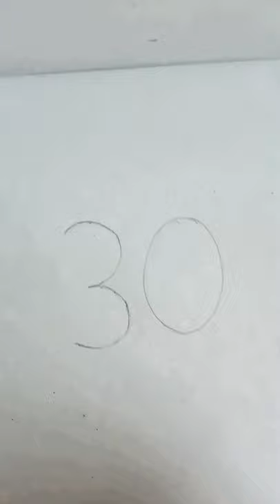How to easily draw Crab 🦀🦀 for kids ( Step by Step)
सती की मृत्यु के बाद,🌻या पल बिछड़ने का🌼सियों की प्रतीक्षा के बाद, 🔱आया पल शिव और पार्वती के मिलन का♥️